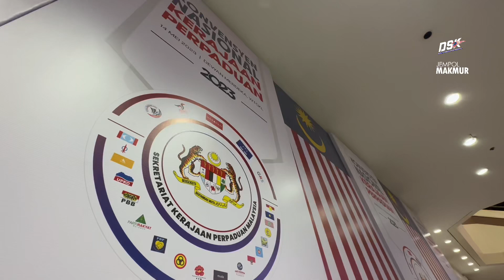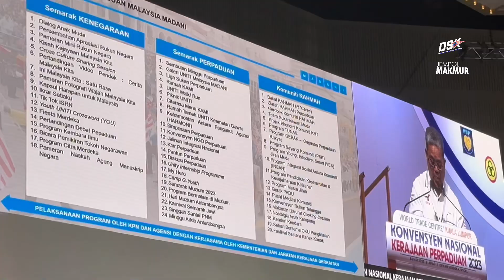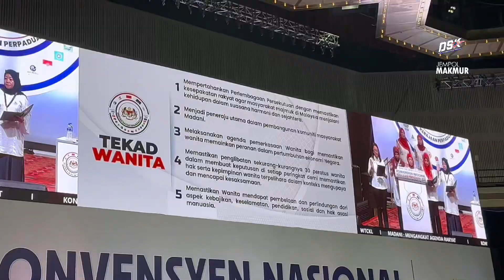Konvensyen Nasional Kerajaan Perpaduan 2023